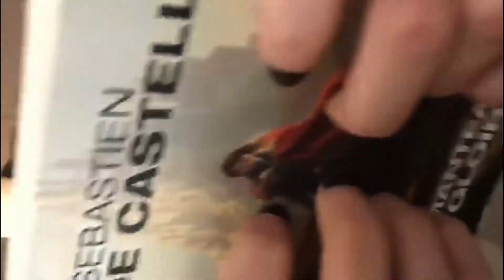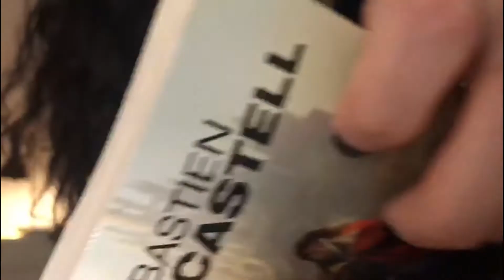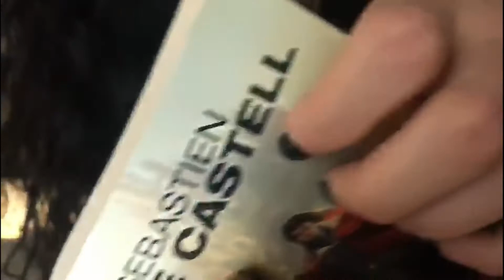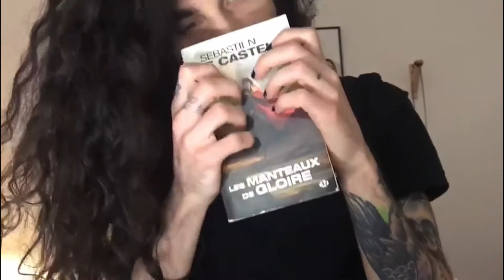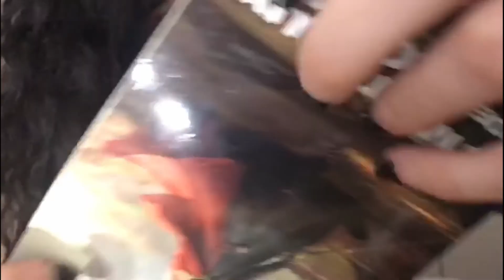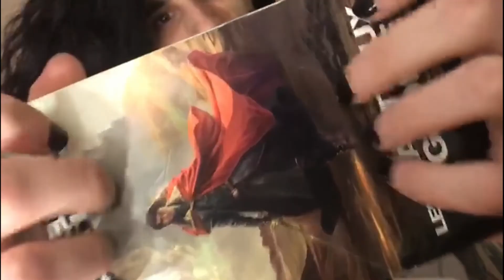ASMR ITA| SUSSURRI SOPORIFERI e COME ADDORMENTARSI VELOCEMENTE | ASMR TAPPING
ASMR in italiano cone dei sussurri soporiferi per dormire.
Infatti, in questo video ti alleggerirò la mente e saprai come addormentarsi velocemente e senza problemi con l'ASMR.
Soprattutto, perchè questo ASMR interamente in italiano comprende delle tecniche che già conoscete, ad esempio:
◦ ASMR TAPPING
◦ ASMR TINGLES
Perciò, potrai dormire velocemente e nel modo più dolce.
Inoltre, potrai intraprendere la terapia del sonno attraverso i miei video.

IL MIO CANALE ASMR PER DORMIRE
Pertanto, mi presento, sono James Sixx ASMR e da poco tempo sono rimasto affascinato dall'universo delle stimolazioni sensoriali.
Infatti, ho deciso di iniziare questo percorso verso il mondo delle stimolazioni sensoriali.
Tuttavia, ho molto da apprendere, ma sono sempre in cerca della sperimentazione verso il rilassamento intenso e la meditazione.
Inoltre, ho fatto molti video all'interno di questo canale.
In conclusione, potrete seguirmi in tutte le piattaforme social, vi lascio quelle che uso di più.